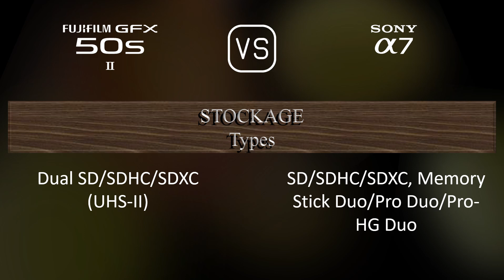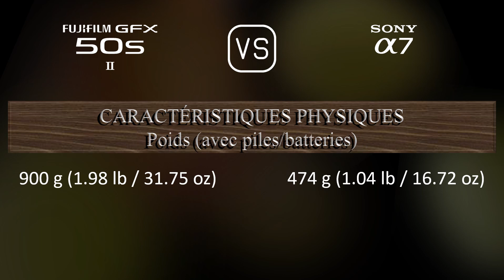Fujifilm GFX 50s II vs. Sony A7: Une Comparaison de Caractéristiques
Cette vidéo fournit un aperçu des fonctionnalités du Fujifilm GFX 50s II et du Sony A7 dans une comparaison de caractéristiques (comparison of specifications).

00:25 LANCEMENT
00:33 BOÎTIER
00:40 CAPTEUR D'IMAGE
01:01 IMAGE
01:16 OPTIQUE ET MISE AU POINT
01:41 ÉCRAN
01:58 VISEUR
02:13 FONCTIONNALITÉS PHOTOGRAPHIQUES
03:06 FONCTIONNALITÉS VIDÉOGRAPHIQUES
03:20 STOCKAGE
03:24 CONNECTIVITÉ
03:49 CARACTÉRISTIQUES PHYSIQUES
04:07 AUTRES CARACTÉRISTIQUES